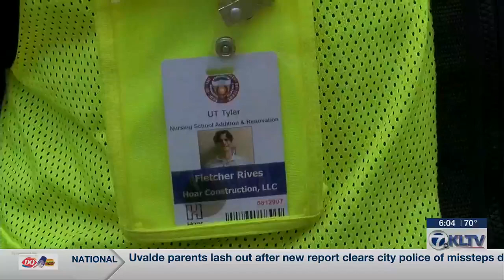UT Tyler student uses construction degree to help school, hometown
Taking his passion from the classroom to the construction site, soon-to-be college graduate Fletcher Rives is making a difference both on his college campus and in his hometown of Tyler.